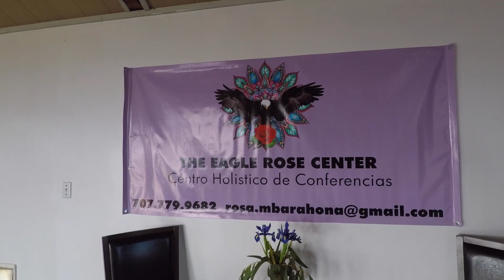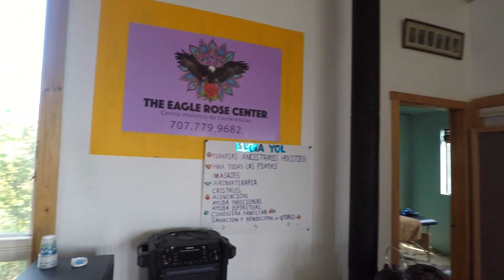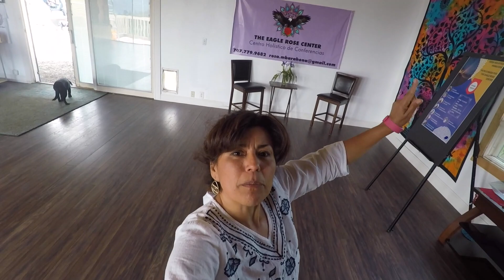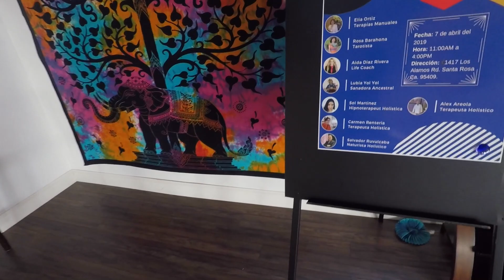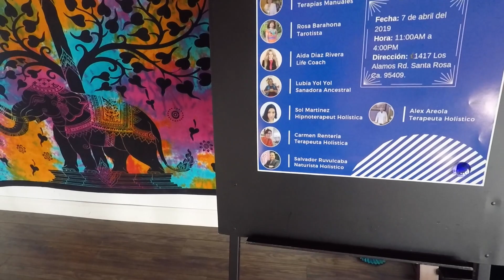Porque EAGLE ROSE CENTER?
Titulo: Porque Eagle Rose Center?